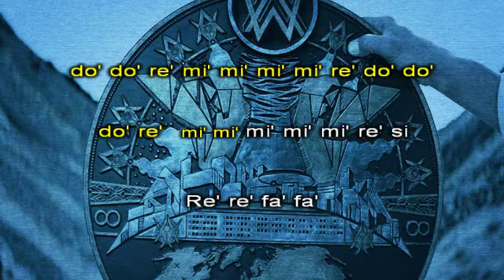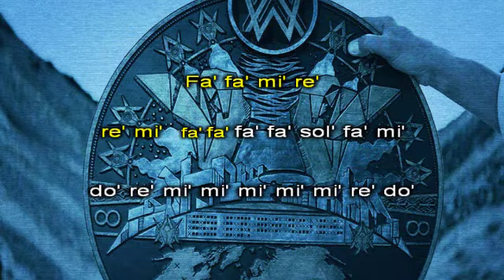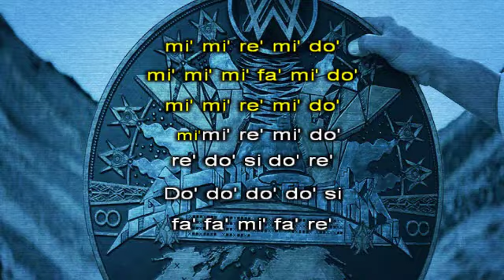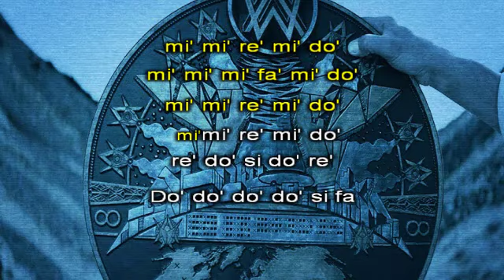Diamond Heart Flute Cover - Profesor Pedro Morales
Alan Walker - Diamond Heart (FLAUTA CON NOTAS)

Re' re' re' fa'
re' mi' fa' fa' fa' fa' mi' re' do'
do' do' re' mi' mi' mi' mi' re' do' do'
do' re' mi' mi' mi' mi' mi' re' si

Re' re' fa' fa'
do' re' mi' mi' mi' mi' mi' re' do' do'
do' re' mi' mi' mi' mi' re'

Fa' fa' fa' mi' fa' la' fa'
mi' mi' mi' re' mi' la' mi'
mi' mi' mi' re' mi' sol' mi' mi' re'
mi' mi' re' mi' sol' mi'
mi' mi 're' mi' sol' mi' mi' re'

Do' do' do' do' si fa
la mi
la la si do' si mi
la' sol' sol' re' do' si
la mi
do' sol' sol' sol' sol' do' do' sol'

Re' mi' fa' fa' mi' fa' re'
fa' re' mi' fa' re'
mi' mi' re' mi' do'
mi' mi' mi' fa' mi' do'
re' do' si do' re'

Do' do' do' do' si
fa' fa' mi' fa' re'
fa' mi' re' mi' fa' re'

re' mi' fa' fa' fa' mi' re' do'
do' do' re' mi' mi' mi' mi' mi' re' si

Fa' fa' mi' re'
re' mi' fa' fa' fa' fa' sol' fa' mi'
do' re' mi' mi' mi' mi' mi' re' do'
do' re' mi' mi' mi' mi' mi' re' re'